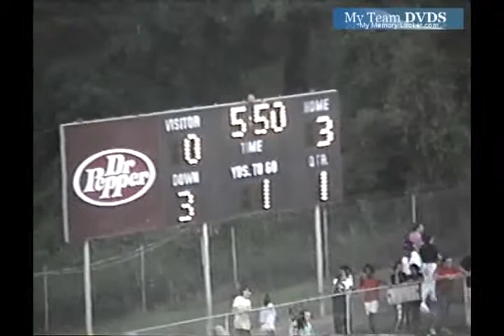Clinton vs Flora 1991 South Carolina Football (1 of 1)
GloryYears.com Presents - Clinton vs Flora 1991 South Carolina Football (1 of 1)-v2406